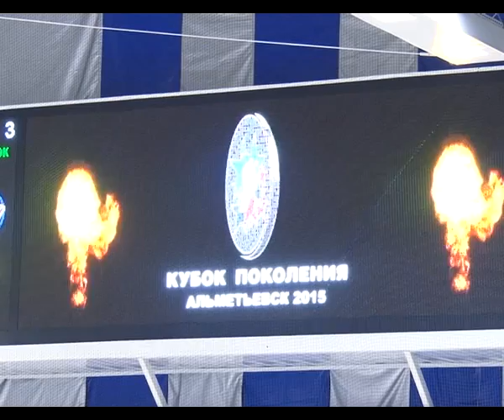Кубок Поколения МХЛ разыграли в Альметьевске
Альметьевск на несколько дней превратился в хоккейную столицу не только республики, но и России. Прошедший Кубок Поколения собрал звезд молодежной хоккейной лиги, заслуженных спортсменов, тренеров и специалистов. Мы выяснили, почему для суперматча был выбран именно Альметьевск и каких гостей альметьевская публика ожидала с особым нетерпением.